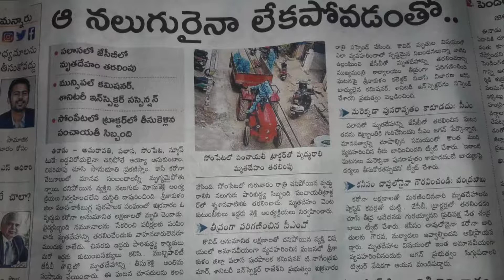పారా హుషార్!! కరోర్ దాటిన కరోనా తస్మాత్ జాగ్రత్త | parahushar coror daatina corona tashmath jagratta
Praise the LORD 🙏 Welcome to Joseph Manohar Palika youtube channel. We are making videos and songs which are helpful for your spiritual life.

Songs are very useful for the growth of spiritual life of the believer, So these songs were brought to you with such good intention.

Joseph manohar/ Bible videos/ Latest telugu videos/ Christ love/ Truth/ Jesus love/ Greatness of GOD/ LORD GOD/ Everlasting love/ Everlasting life/ God telling story/ God revelation/ Blessing behind the struggle/ telugu christian songs/ latest Telugu Christian songs/ raja/ babu/ garu/ songs/ paara/ para/ hushar/ husar/ karor/ daatina/ corona/ korona/ taahmat/ jagratta/ jagrattha/ karor daatina corona